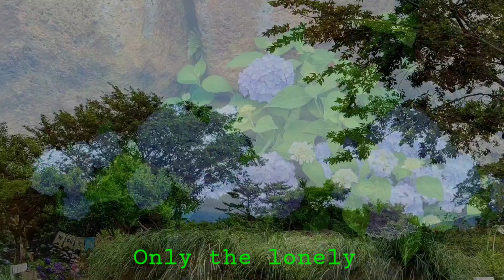Only the lonely